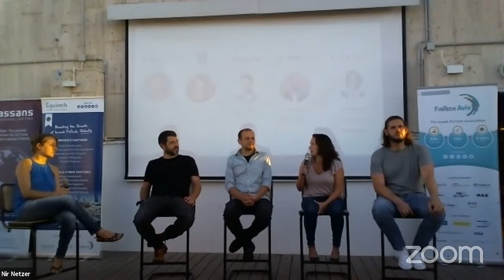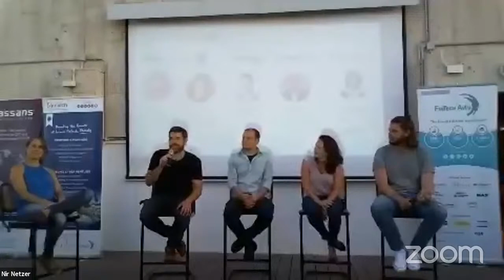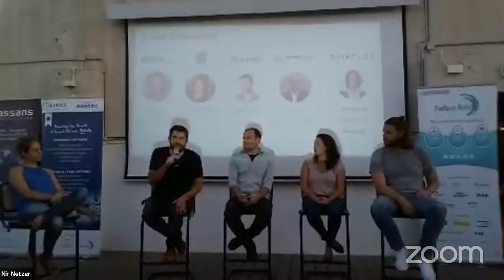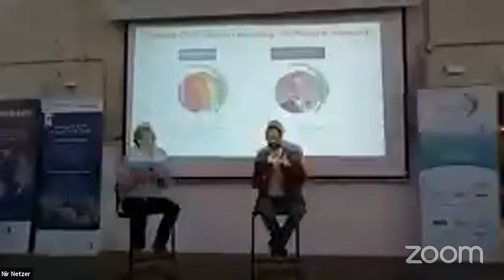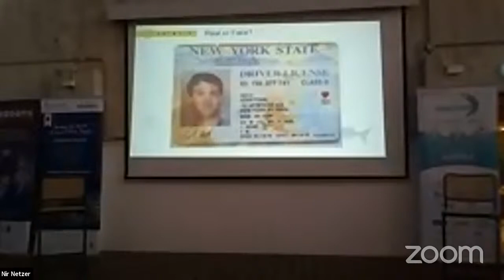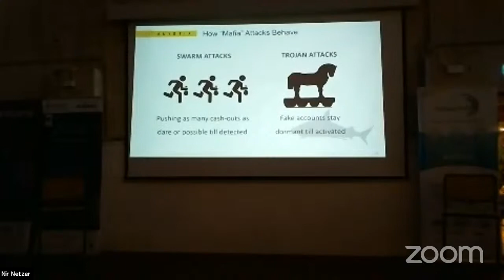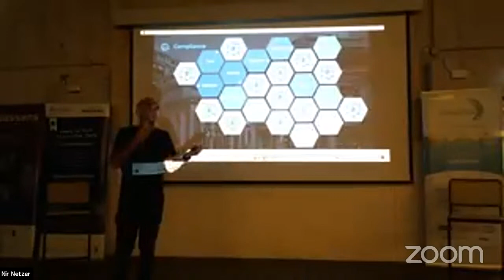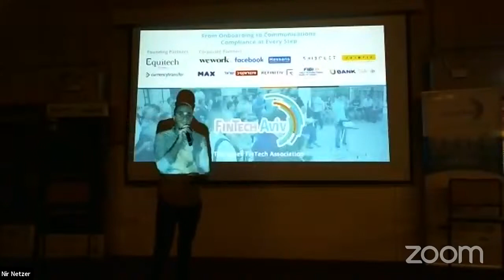From Onboarding to Communications: Compliance at Every Step | FinTech-Aviv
In this special sunset event we explored topics such as KYC, AML, and Cyber Security Compliance with leading professionals in the space!  We learned about regulatory standards from Onboarding to Communications and every step in between.

Here's how the evening unfolded -

18:00 - 18:30 - Networking and mingling over Drinks and nibbles
18:30 - 18:40 - Opening remarks
18:40 - 19:10 - Panel Discussion - Compliance at Every Step
Moderator: Irys Wajnryb, FinTech Team, Shibolet & Co
Tom Rozen, CRO, GRSee
Idan Levy, CEO, Advanscreen
Izhar Arieli, CEO, Tenurex

Yael Weiss Efron, Innovation Manager, Israel Securities Authority
19:10 - 19:25 - Money Laundering - the Plague of Humanity:

Fireside chat with Sheldon Freedman hosting Robert Henoch Partner at Kobre & Kim LLP
19:25 - 19:40 - Keynote by Ofer Friedman, Chief Business Development Officer at AU10TIX
19:40 - 19:50 - Keynote by Assaf Binstock, Co-founder and CEO at BeeEye
20:00 - 21:00 - Sunset Rooftop Cocktail